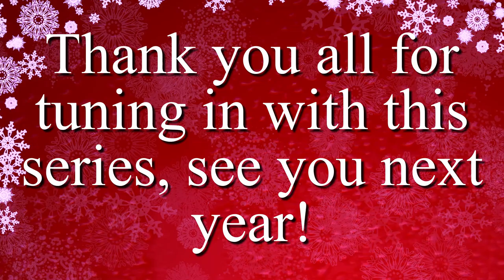🎅Vlogmas 2019-2020 | 25/12/19 | My New Monitor!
Welcome to Vlogmas, 2019! In this particular Vlogmas episode, me and our family unwrap all of our presents and finish the day with a delicious, mouth watering rroast dinner!🎁🍗

[Title] Vlogmas 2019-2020 | 24/12/19 | What's in my stocking?